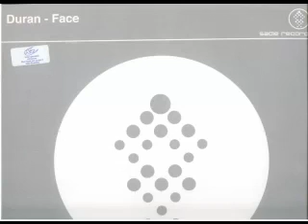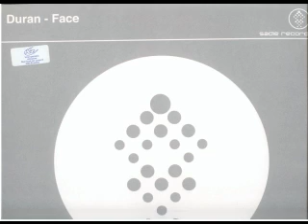Duran - Face - Electibe